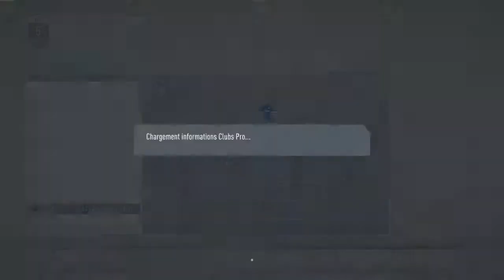Liverpool vs Seville LDC club pro ps4